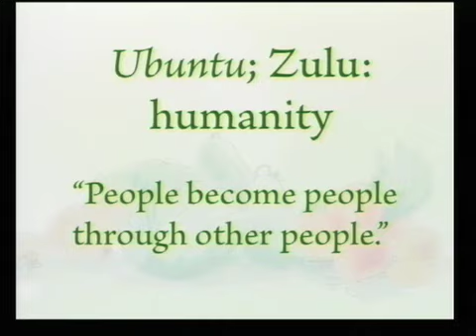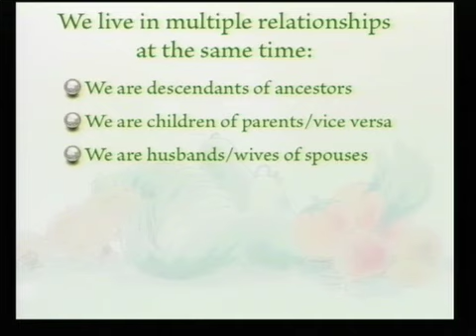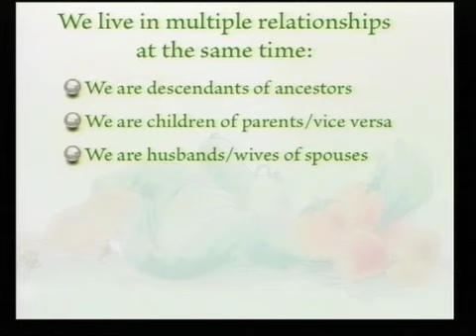Meaning for the Vegan Lifestyle -- Compassion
Rev. Heng Sure, PhD, talks about compassion, humanity, friends and family.

Full talk available at VEGSOURCE.COM click on STORE